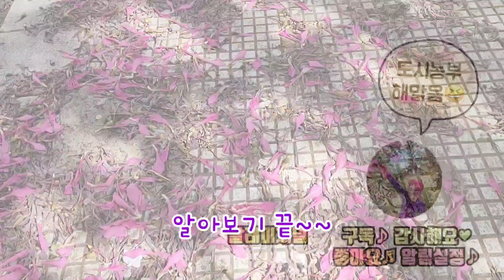아르헨티나 부에노스아이레스 대표꽃 대복목면 난화수 알스트로에메리아 알아보기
알스트로에메리아  꽃 알아보기